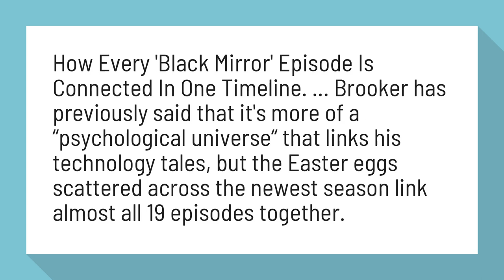Are all black mirror episodes connected?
How Every 'Black Mirror' Episode Is Connected In One Timeline

How Every 'Black Mirror' Episode Is Connected In One Timeline. ... Brooker has previously said that it's more of a “psychological universe“ that links his technology tales, but the Easter eggs scattered across the newest season link almost all 19 episodes together.